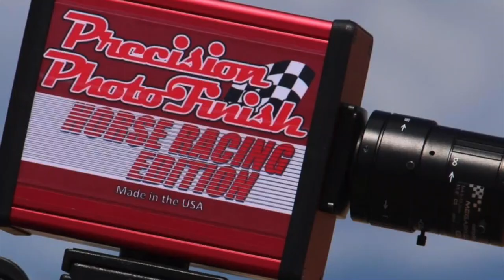La Vikinga Cuadra Barajas vs La Chinaca Cuadra Sicario en Rancho Los Alamos de Hesperia, California